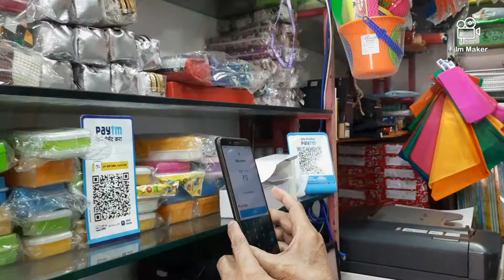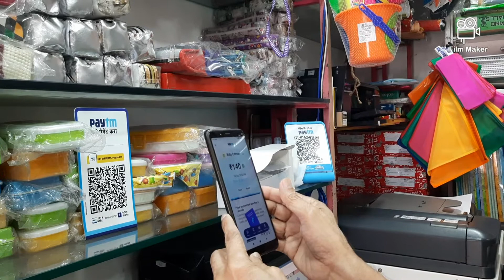Looking too good for Passport Pics ! 🤔 | Indian Foreigner Couple Vlog | suzakhil (Feb 2022)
Follow up from last week's Video on Passport Size Pics and Akhil & Paytm
Follow on

Bio:
Suzanne Bernert (born 26 September) is a German-born Indian actress living in India who works primarily in Indian films in various languages.She has acted in films like Ramdhanu - The Rainbow, Honeymoon Travels Pvt. Ltd. and television serials like 7 RCR and Kasautii Zindagii Kay.She acted in Colors TV's historical serial Chakravartin Ashoka Samrat as the first foreign vamp and received nominations and praise for it.She also appeared in the Star Plus serial Yeh Rishta Kya Kehlata Hai.She portrayed Sonia Gandhi on the television series 7 RCR and in the Hindi film The Accidental Prime Minister.
Akhil Mishra is an Indian film and television actor who has worked in films such as Hazaaron Khwaishein Aisi, Gandhi, My Father and television serials such as Pradhanmantri and Uttaran.He was working in the serial Do Dil Bandhe Ek Dori Se.He became famous by doing the cameo role of Librarian Dubey in 3 Idiots. He also acted in Bhopal: A Prayer for Rain.Writer, Director and Actor of Majnu ki Juliet.
Was one of the founding Groups of Prithvi Theater with Vijeta Theater Group.